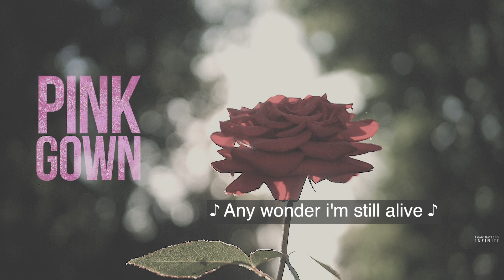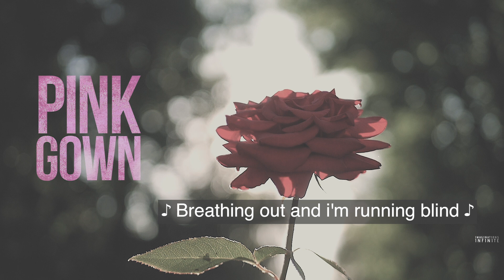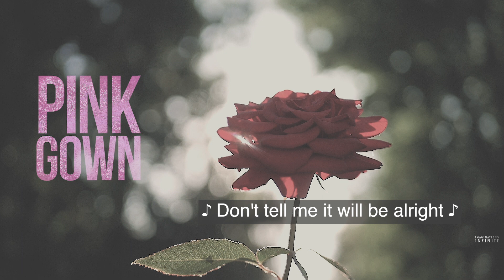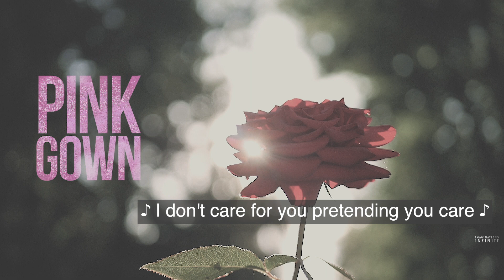PINKGOWN - Don't tell me it will be alright (Official Lyric Video)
Imaginations Infinite presents
In Association with Elspol Films,

"PINKGOWN"
An original short movie from Perth, Western Australia.
C R E W
Story, Screenplay, Dialogue, Direction: Mithun Roy Mukkath
Producer: Imaginations Infinite and Elspol Films
Cinematography: Giri G Pillai
Art director: Joshi Edakulam
Associate Director: Abin Roy Mukkath
Associate Camera: Ciril Jose , Joel Joy
Second unit DOP: Shamil Sathyanath
Poster design: Sreeraj Rajan (Thought Point)
Sound design: Jikku M Joshi
Editor: Basim Arahman
Make Up: Prasidhi Vardhan
SFX Make up: Stacey Ruth Bride
Music Directors:
"Don't tell me it'll be alright" song: Dean Anderson, Steven John Mihaljevich, & Bronte Leddin
"Maunamai" song: Rohith Gopalakrishnan
Live sound: Sreehari Kp
Assistant Art: Shalu Sky, & Charu Lal
Grip: Dharwish Sadhique
Assistant camera: Rajiv G Francis, Jomin John, Praveen Jacob
Colorist: Prahladhan
Stunt: Nicole Crisp
Poster Design & VFX : Sreeraj Rajan (ThoughtPoint)
Subtitles: Andrew James George
Assistant Editor: Muhammad Zaman
C A S T
Karthika Rajesh Nair
Paul Mebin
Praveen Jacob
Renji Mathew
Lintu Praveen
Cayley Zianca
Joel. J. V
Kuttiyamma Jose
Jose. P. C
Shalu Sky
Sandhya Subin
Muralee Nair
A Video by team Imaginations Infinite
"Think. Imagine. Create"